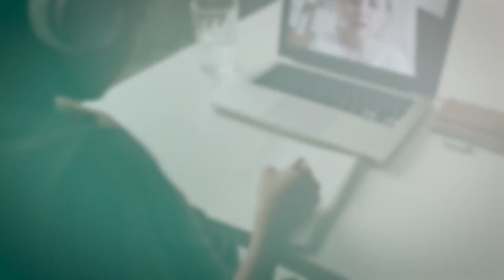Mental Health and Remote Learning